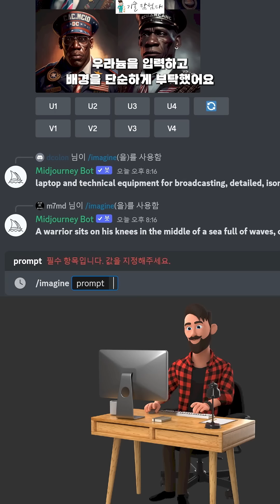이걸로 돈을 준다고? 인공지능 시대에서 살아남기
*이 영상은 크라우드웍스의 유료 지원을 받았습니다.
이과형은 최근 미드저니라는 인공지능을 실무에서 활용하고 있습니다.
인공지능은 현재 무섭게 도약 중이고 인공지능 정보를 선점한 사람은 앞서 나갈 수 있습니다. 이과형이 미드저니를 실무에서 활용한 방법을 함께 보시죠.
또 최근 부업으로 뜨고 있는 크라우드웍스의  '데이터라벨링' 프로젝트도 소개해드립니다.

🎁크리스마스기념 연말이벤트🎁
크라우드웍스에서 데이터라벨링
교육받고 부업하자 !
교육 수강하면
백화점 상품권 100% 준다고?
삼성 노트북도 경품이라고? 찐이다!
이벤트 기간 - 23.1.3까지